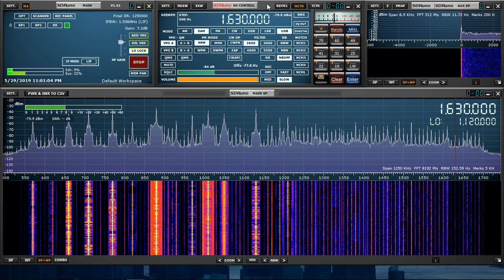MFJ-1886 Receive Loop Antenna - MW DX of KCJJ @ 1630 kHz from Iowa City, Iowa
I'm using the SDRPlay RSP1 with new and improved aluminum metal case connected to my MFJ-1886 receive loop antenna pointed east to west at a height of 30+ feet with 75 feet of LMR 400 coax cable into my basement shack.  I'm using SDRUno version 1.31.  Since I upgraded there is a noticeable improvement in signal to noise ratio.  I'm very satisfied with the upgrade.

Iowa City, Iowa is about 913.6 miles or 1470.4 kilometers from Yonkers, New York.

1630 kHz AM KCJJ Iowa City, Iowa
Daytime Power 10000 Watts
Nighttime Power 1000 Watts